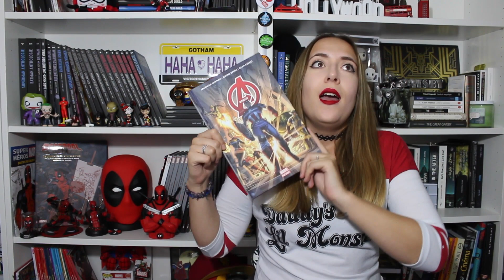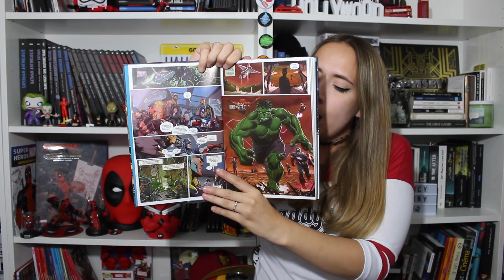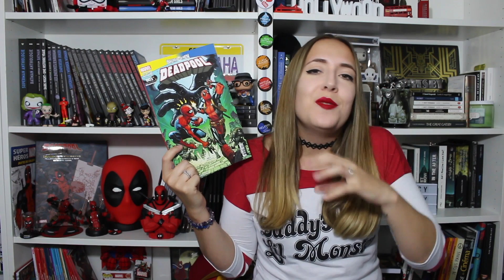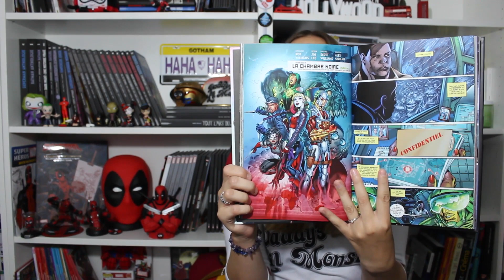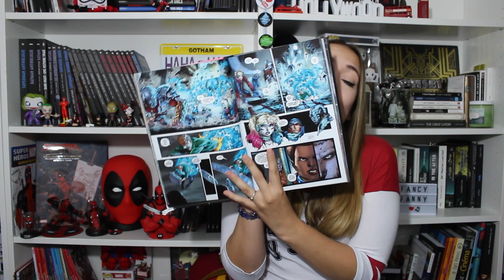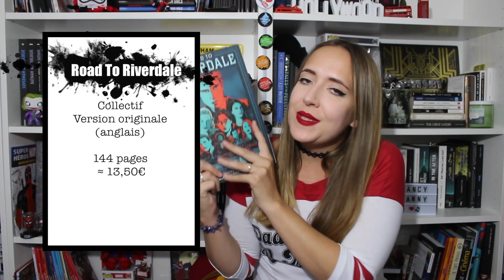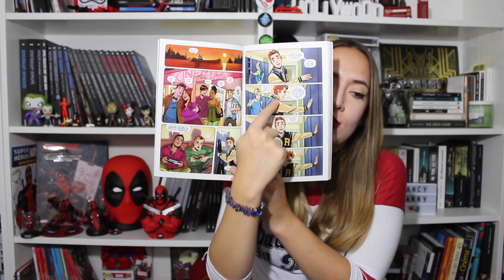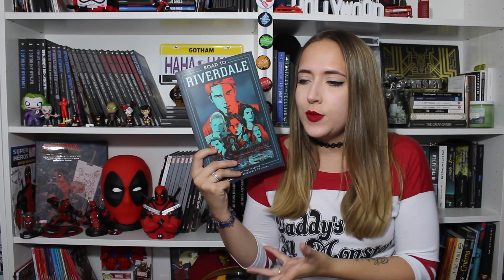Update Lecture Comics - Août 2017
❀ Les comics cités:
- Avengers, Tome 1: Le monde des Avengers
- Deadpool #3
- Suicide Squad Rebirth, Tome 1: La Chambre noire
- Road to Riverdale

LOVE.